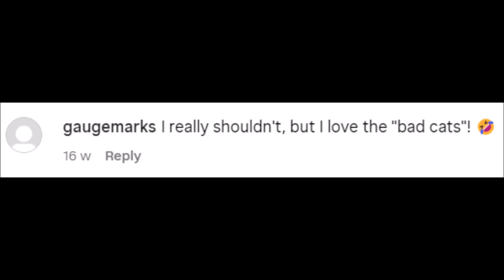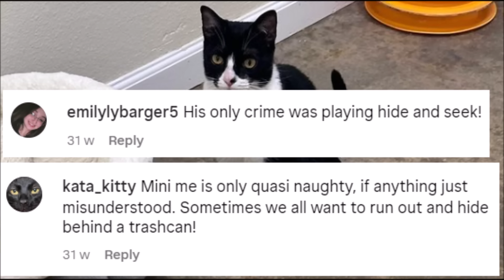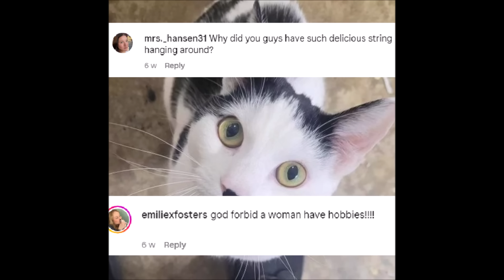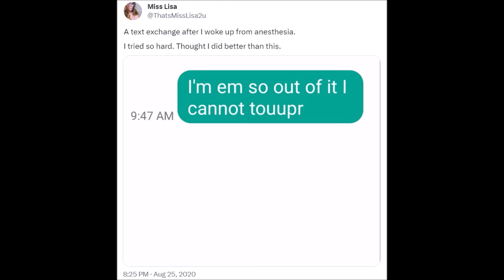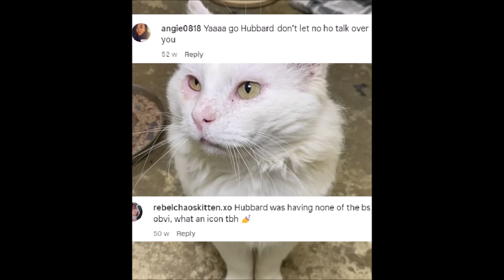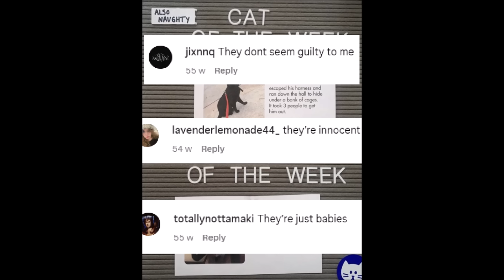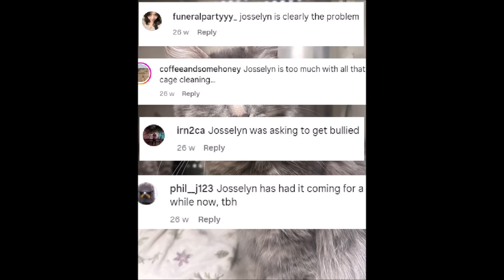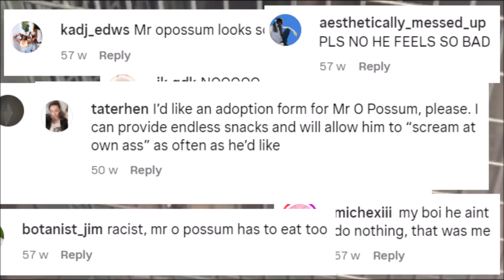Naughty Cats of the Week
Murray, when you bring me out, can you introduce me as Porkchop?